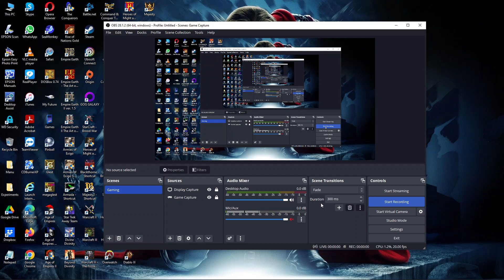94. Warcraft II BNE: Custom Scenario [Orc] (Skirmish)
94. Warcraft II BNE: Custom Scenario [Orc] (Skirmish)
You better be quick!